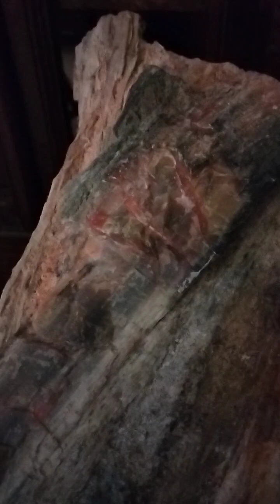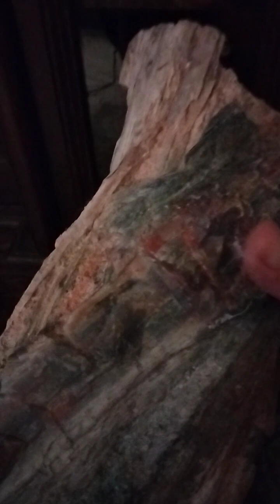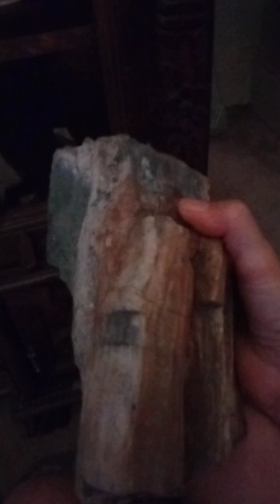Petrified TREE that turned into ROCK !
This is a specimen from the Petrified Forest National Park in Arizona. A triassic-aged rock was once a tree. I found a dinosaur footprint in the middle of nowhere. It's along route 66 an amazing road to travel in the south western part of the United States of America.